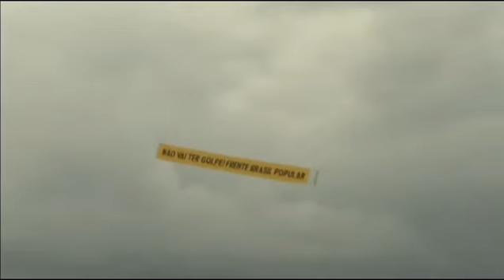PM registra 3,6 milhões de pessoas em manifestações por todo Brasil I Jornal da Novo Tempo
O domingo foi marcado por manifestações contra o governo da presidente Dilma Rousseff em todo o país. A Polícia Militar registrou atos em todos os estados, além do Distrito Federal. Ao todo, 326 cidades registraram protestos.